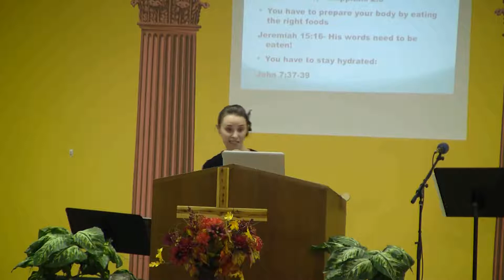SO RUN, Sis Amy Wed 5 23 12